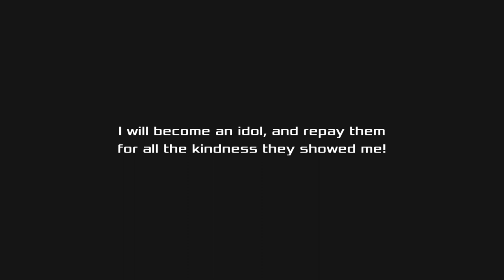Akibas Beat Part 25